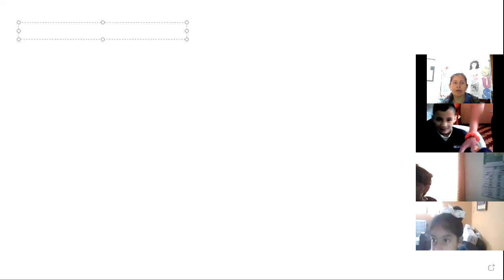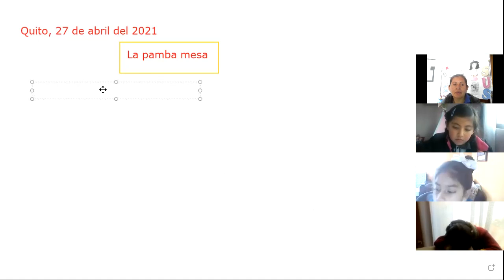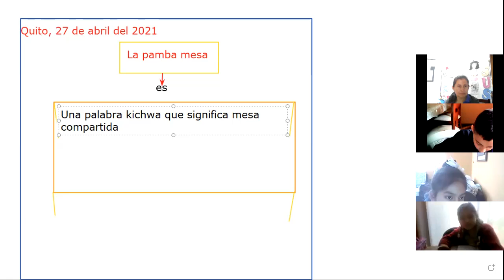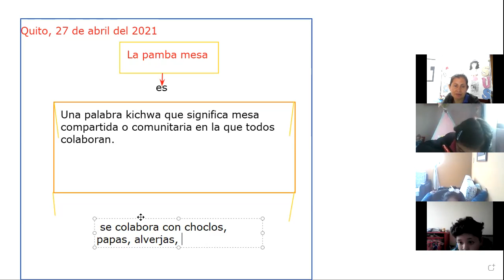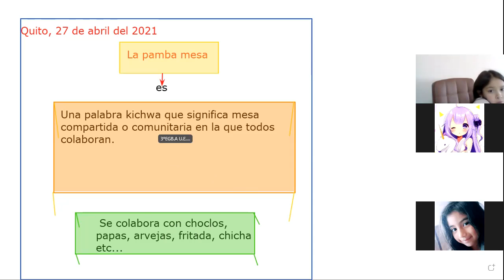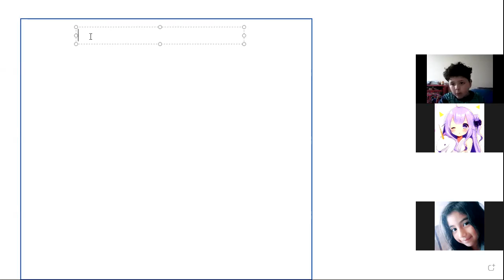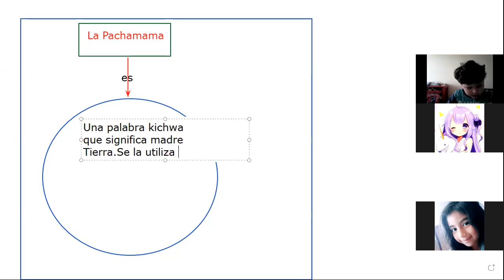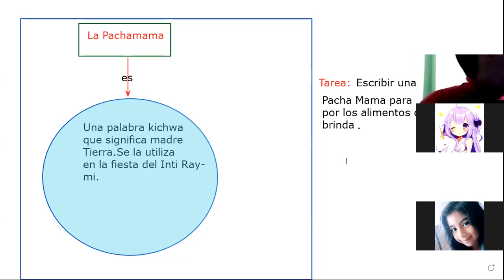3EGB LENGUA Y LITERATURA SUSANA 27ABR2021